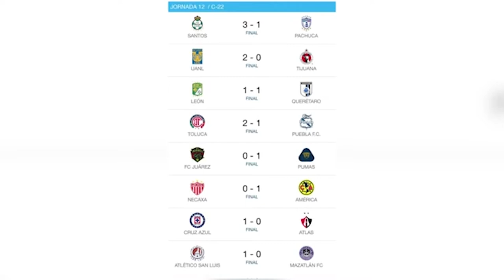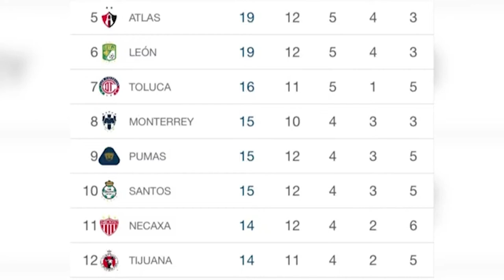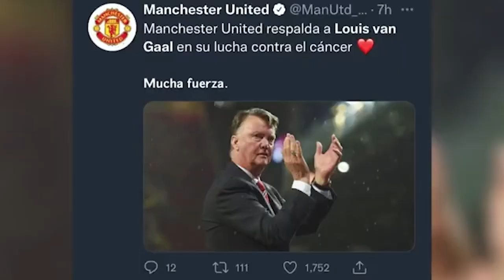Gignac empata récord de juegos seguidos anotando en la Liga MX